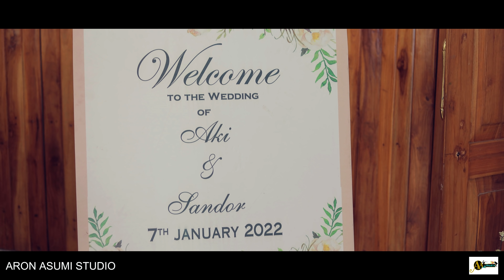Kitoholi & Sandor | Sumi Khasi Wedding | Nagaland | Meghalaya | Highlights | Zunheboto | 2022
Kitoholi & Sandor | Sumi Khasi Wedding | Nagaland | Meghalaya Wedding Highlights | Zunheboto | 2022